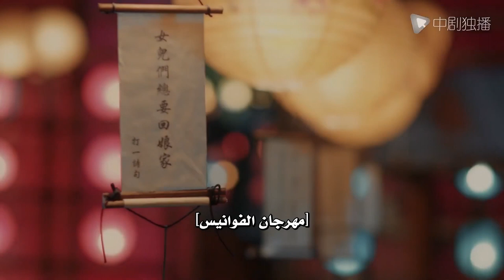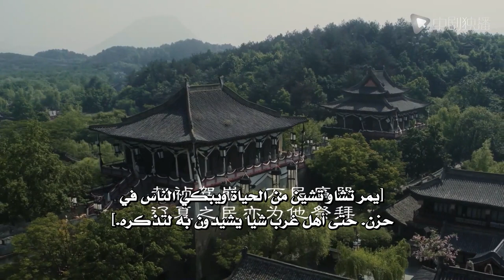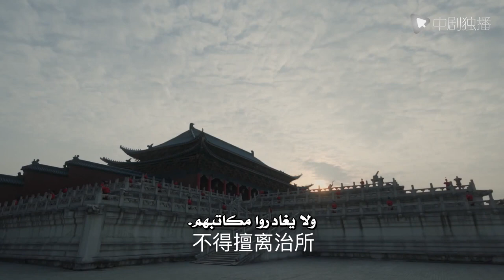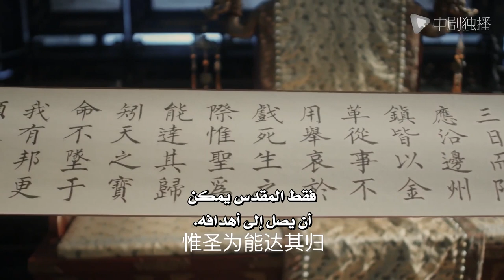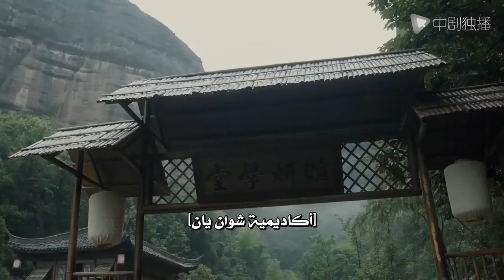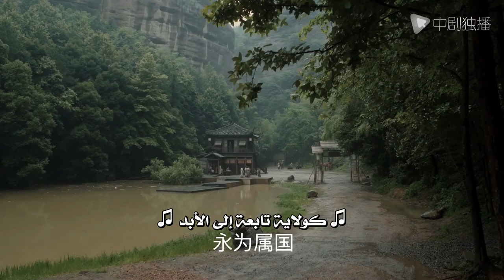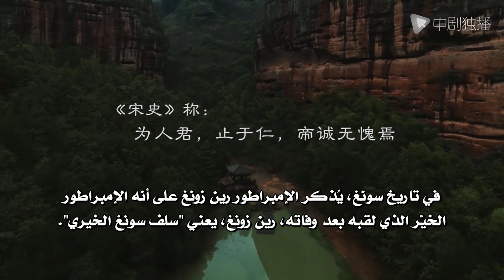عقدت في قلعة وحيدة（زوجة الإمبراطور) | الحلقة69 | ​Held in the Lonely Castle 💕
🌟 نبذة عن قصة المسلسل :
يأخذ المسلسل التلفزيوني "Qing Ping Le" حياة Song Renzong كدليل. فهو لا يروي فقط قصة الإمبراطور Zhao Zhen من أسرة سونغ الشمالية منذ صعوده إلى العرش ويسيطر تدريجيًا على الحكومة لتفانيه في حب الناس وحكم البلاد ، ولكن يظهر أيضًا الاختيار العاطفي والفرح لرينزونج وراء ارتفاع المحكمة.الغضب والحزن والفرح. سلالة Renzong He Qinghaiyan ، الوزراء والمواهب المشهورة ، كانت ازدهارًا اقتصاديًا وثقافيًا مشهورًا في التاريخ الصيني القديم ، وهذا لا يتعلق بـ "التدريس طويل الأمد بالتدريس اللطيف واللين ، وليس الإبلاغ عن الأبرياء" ، وفتح الطريق على مصراعيه من الحديث. في الوقت نفسه ، ضحى أيضًا بجميع الاحتمالات "المتعمدة" تقريبًا. لم يكن لديه خيار سوى وضع ابنته وزوجته ومحظية ، بما في ذلك هو نفسه ، في مدينة وحيدة لا يمكن التغلب عليها ، والسماح لنفسه بحكم البلاد في الحب. من عامة الناس والإمبراطور. المفاهيم والقرابة تكافح بكل طريقة ممكنة ، ومن الصعب الاختيار بين العقل والعاطفة. إنها تظهر العجز واختيار المصير الشخصي في ظل الخلفية القديمة. حتى لو ولدت في أسرة إمبراطور لا يزال بحاجة إلى تحمل المسؤوليات والإرساليات التي أعطتها له ولادته وأوقاته ، ولهذا السبب يجب التخلص من المشاعر والأفراح العادية لكونك إنسانًا. في هذه الأثناء ، تكون الخيارات الشخصية بمثابة طمس ضئيل يتم طمسه في مد العصر ، وهذا التدفق هو الذي يتحول إلى موجة.